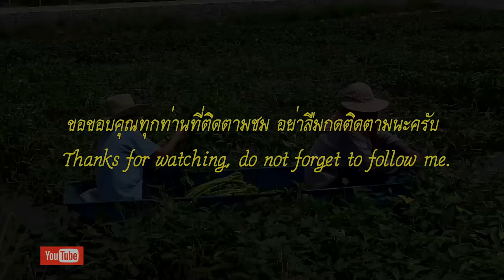ไม่เคยเจอคนอย่างนี้มีด้วยเหรอ เก็บผักบุ้ง อ.บางบัวทอง จ.นนทบุรี HD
นึกว่าจะขายให้ ตัวเองเต็มใจจะซื้อ แทบไม่น่าชื่อที่ไหนได้ คุณป้าผู้ใจดีแจกผักบุ้งไว้กินฟรี  คนสมัยทุกวันนี้หาได้ยากใจดีเช่นป้า เราจะภูมิใจมากแค่ไหนถ้าเราไม่มีตังค์ซื้อผักบุ้ง เมื่อมีคนหยิบยื่นให้ ซอยวัดลาดปลาดุก อำเภอบางบัวทอง จังหวัดนนทบุรี 2558